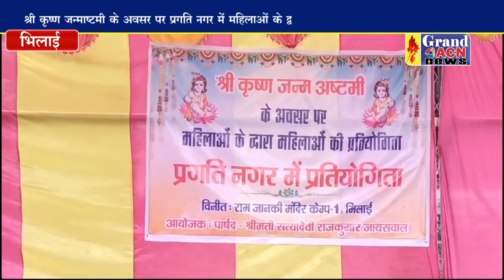प्रगति नगर में प्रतियोगिता